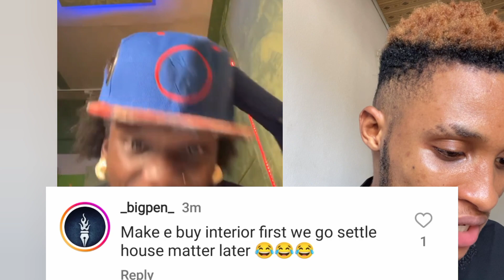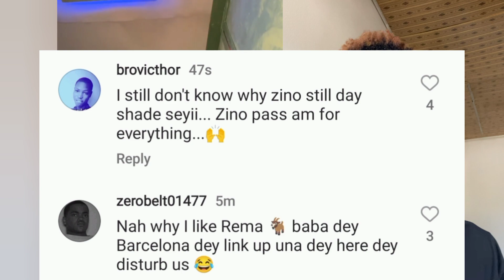Zinoleesky Expose Seyi Vibez New House is Fake and Blast him for Copying Asake Pattern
zinoleesky,
zinoleesky and shubomi fight,
zinoleesky latest update,
zinoleesky and portable,
zinoleesky snippet,
zinoleesky new song,
zinoleesky and seyi vibez,
zinoleesky personal,
zinoleesky many things,
zinoleesky songs,
zinoleesky ft ayra starr,
zinoleesky album,
zinoleesky and shubomi,
zinoleesky and ayra starr,
zinoleesky and adekunle gold,
zinoleesky and tiwa savage,
zinoleesky and omah lay,
zinoleesky and his girlfriend,
zinoleesky car
seyi vibez,
seyi vibez house,
seyi vibez and asake,
seyi vibez hat trick lyrics,
seyi vibez hat trick,
seyi vibez and zinoleesky,
seyi vibez chance,
seyi vibez songs,
seyi vibez attack,
seyi vibez and zinoleesky fight,
seyi vibez amdallah,
seyi vibez amdallah lyrics,
seyi vibez and zinoleesky new song